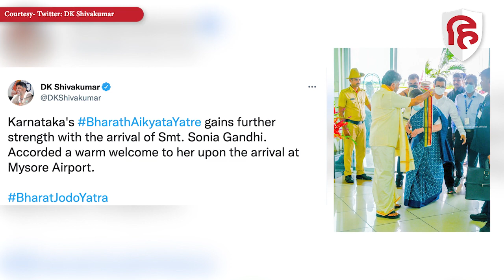Sonia Gandhi To Join Bharata Jodo Yatra: सोनिया गांधी का Karnataka के मैसूर एयरपोर्ट पर हुआ स्वागत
राहुल गांधी की भारत जोड़ो यात्रा में शामिल होने के लिए कांग्रेस की अंतरिम अध्यक्ष सोनिया गांधी कर्नाटक पहुंच गई हैं. मैसूर एयरपोर्ट पर कर्नाटक कांग्रेस के प्रदेश अध्यक्ष डीके शिवकुमार ने सोनिया गांधी का स्वागत किया. सोनिया गांधी 6 अक्टूबर को भारत जोड़ो यात्रा में शामिल होंगी.